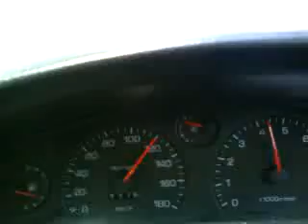mr2gtstested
toyota mr2 gts 280HP tested